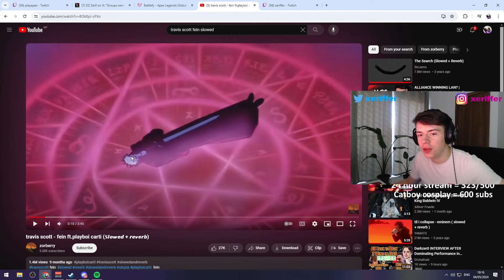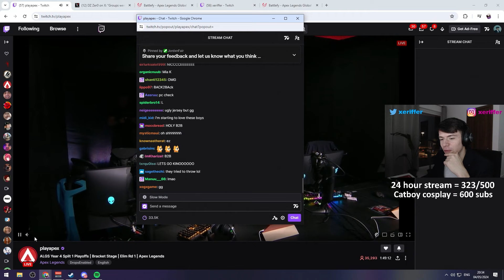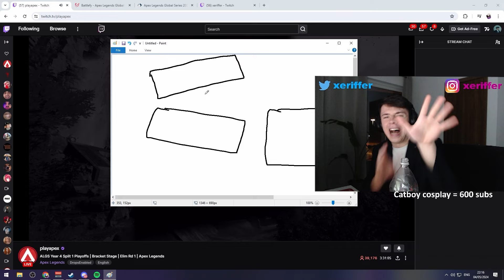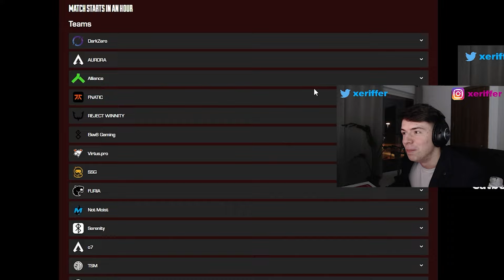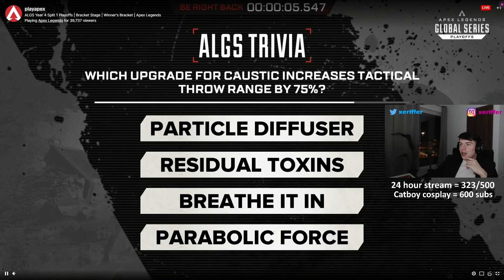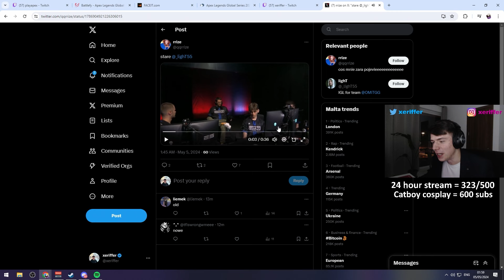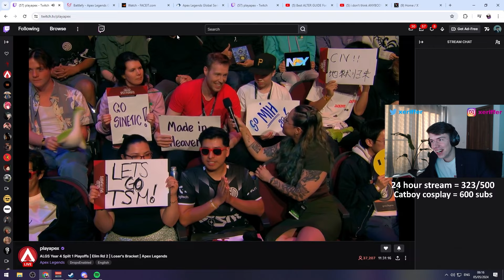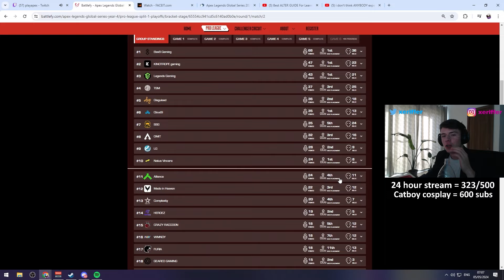The Best Moments from ALGS (DAY 3 Watch Party)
This is a video compilation of the most interesting moments from the ALGS ( Apex Legends Global Series ) tournament from the watch party stream. ( Elimination bracket )
Split 1 Day 3, All groups

All the teams and their respective groups:
Group A: DarkZero Esports, Natus Vincere, KINOTROPE gaming, MDY White, Virtus.pro, Crazy Raccoon, 2R1C, Luminosity Gaming, Oxygen Esports, Never To Change

Group B: Aurora Gaming, REJECT WINNITY, Tom Yum Kung, Liquid Alienware, Disguised, Serenity, OMiT, Red Rams, Cloud9, Geared Gaming

Group C: Fnatic, Legends Gaming, TSM, Made In Heaven, o7, Elev8 Gaming, Boogie Boarders, NORTHEPTION, FURIA Esports, WMNDY

Group D: Wonton Dumpling, Not Moist, Alliance, RIDDLE, HAO, Passion UA, Spacestation Gaming, Heroez, Complexity Gaming, BR DEM0NZ